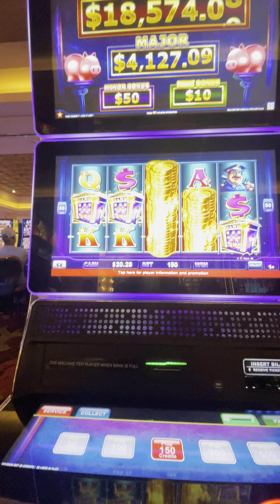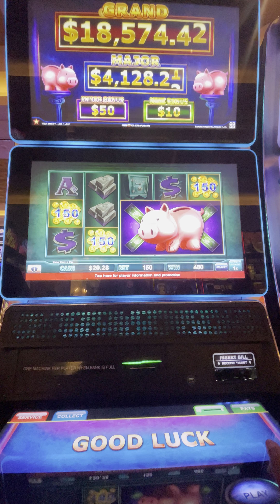🐽 More Piggy Bank Bonuses! 🏦 💰